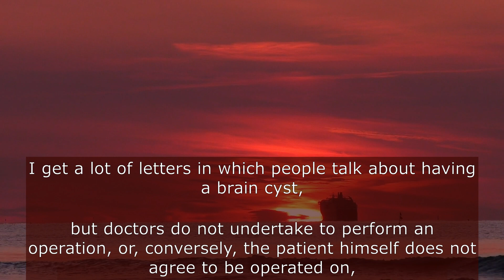Cyst of the brain